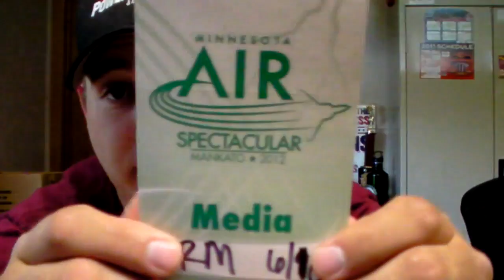STUNT MONKEY'S VLOG #30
The station has to take out the rancid fridge & stunt talks about the airshow and dogfights.